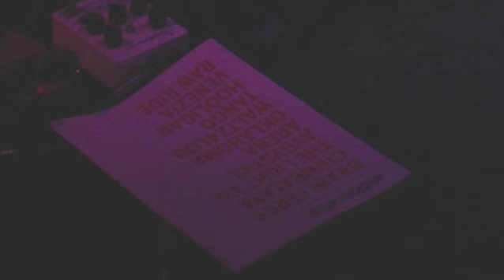UNIVERSAL SEX ARENA 2LP RELEASE PARTY @ VINILE TENDENCIAS ROOM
Video very kindly shot by: NICOLA CRIVELLARI
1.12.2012 @ CHECcO MERDeZ's last night at Vinile!!!